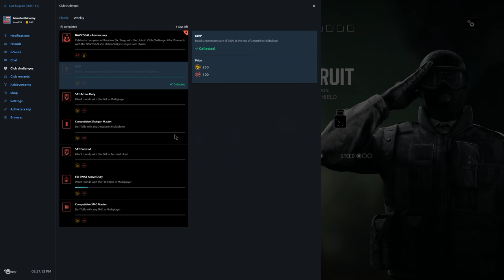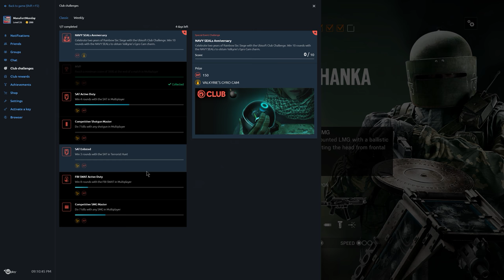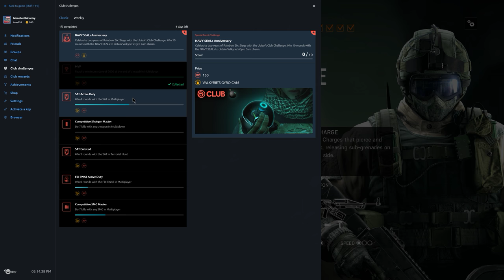Rainbow Six Siege + Part 1373 + Kanal TDM Bomb + Blood Orchid pcgaming crew